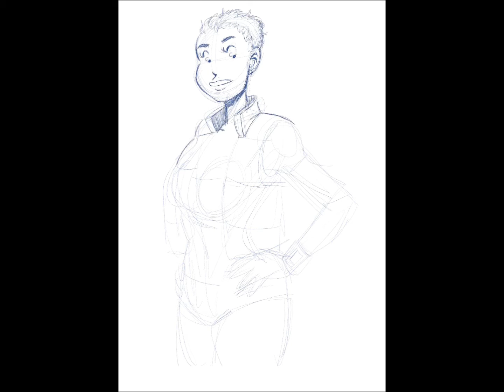Dibujando a Rebecca.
Dibujando a Rebecca, protagonista del cómic para adultos Scrap Trek.

Colabora en su edición y llévate tus ejemplares dedicados en: vkm.is/scraptrek